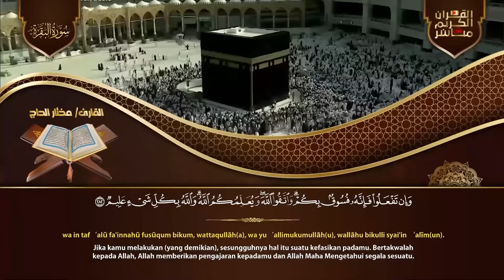SURAH AL-BAQARA - Setan kabur Dari Rumah - Penning Hati dan Pikiran by MUKHTAR ALHAJJ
Dzikir
allahTa’ala berfirman, “Dan bertasbihlah kepada-Nya diwaktu pagi dan petang. Dialah yang memberi rahmat kepadamu dan malaikat-Nya (memohonkan ampunan untukmu), supaya Dia mengeluarkan kamu dari kegelapan kepada cahaya (yang terang). Dan adalah Dia Maha Penyayang kepada orang-orang yang beriman” (QS. Al-Ahzab: 42-43)